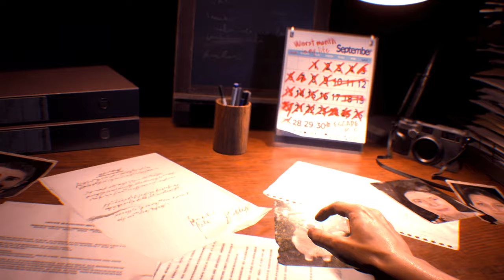Resident Evil 3 Remake mod Jill Valentine Red Diva Costume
support

Created by Zeratul

 Mod shop
Sorry